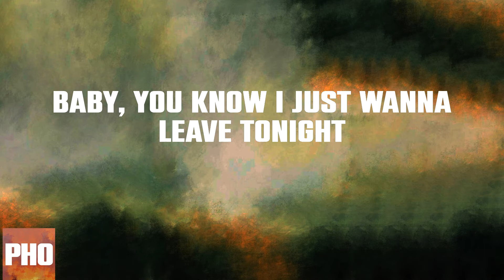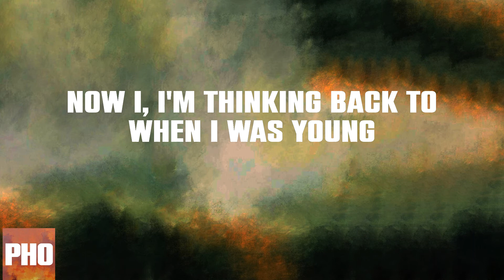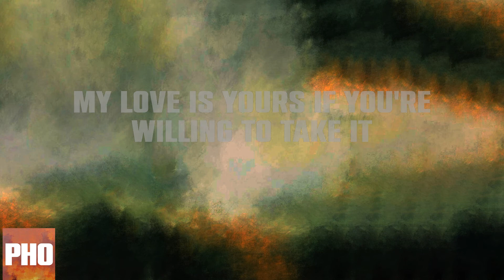Eastside (Lyrics)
benny blanco - Eastside (with Halsey & Khalid) Lyric Video

Lyrics:
Uh
Yeah, yeah